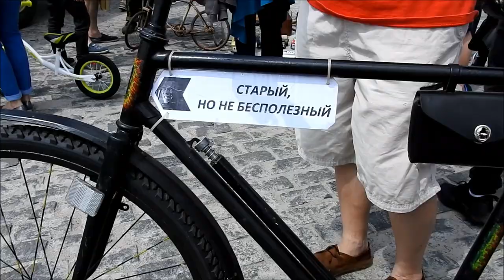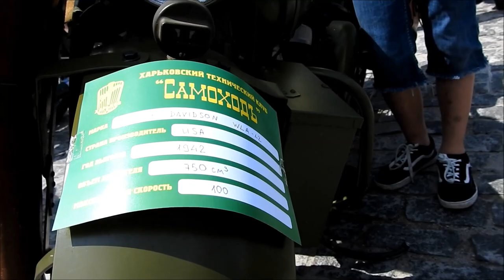Парад ретроавто в Харькове 26 мая 2019 раритеты на ходу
Парад и выставка ретроавтомобилей в Харькове 26 мая 2019 года на площади Свободы. Раритетные машины, мотоциклы и даже велосипеды.